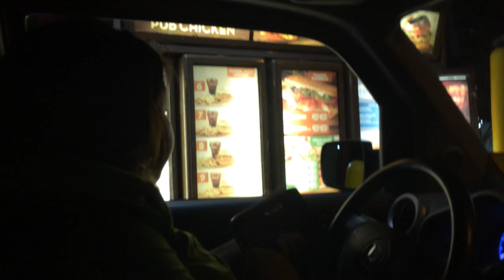109- NC Mini Makeup Meetup with the Makeup Mavens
Members from Makeup Mavens Haven decided to have a meet up for NC members. I should have taken more pictures :(

It was fun, met some people Ive been interacting with on FB for the last year with. Can't wait till we have another meetup soon. Next time we can actually turn up lol and do some night activities.